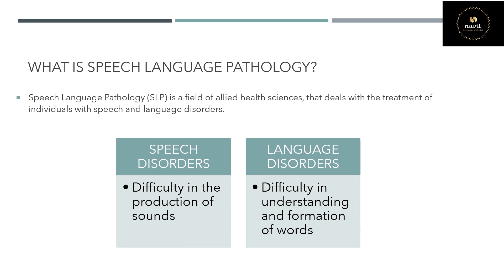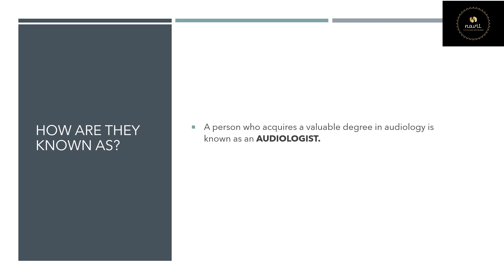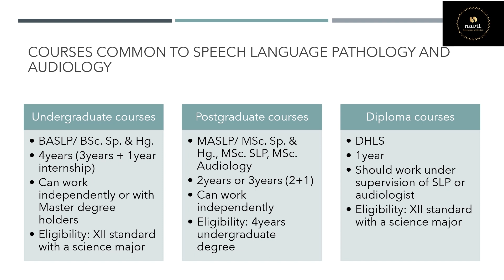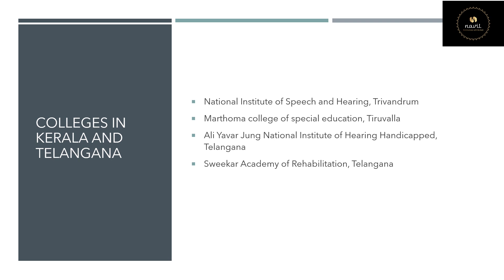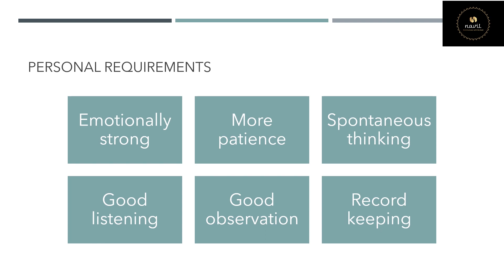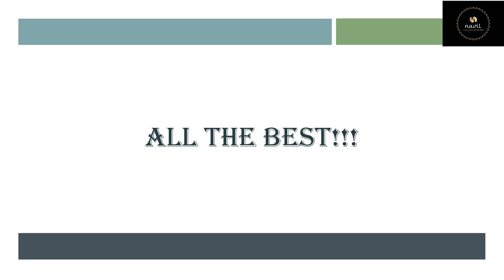Speech therapy and Audiology as a career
This video is for those who want to choose speech therapy and audiology as their career.

These are the links for the list of colleges in India provide speech and hearing courses.